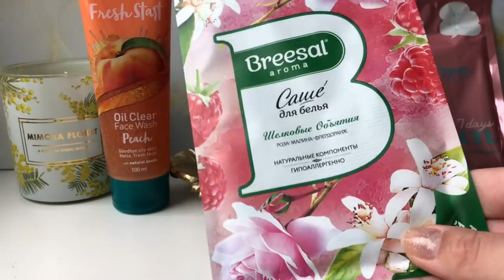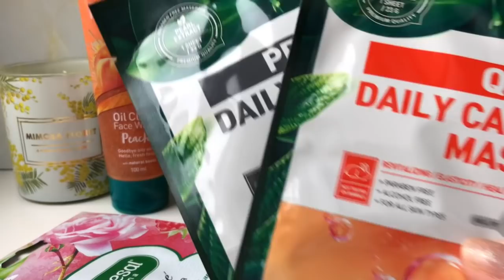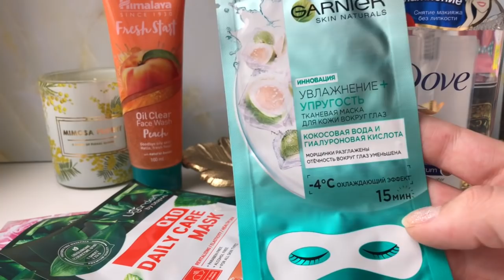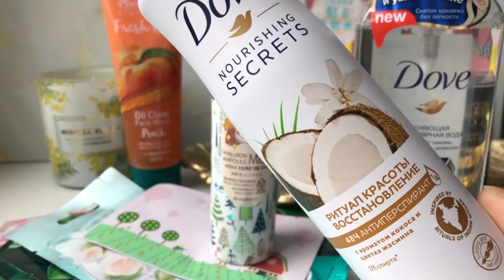Покупки из Подружки / Патчи, маски, новинки